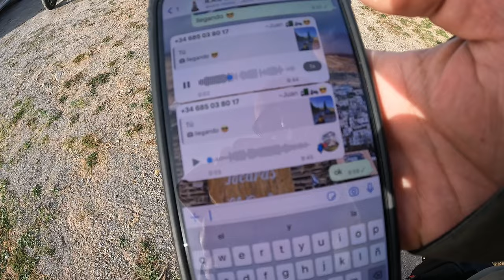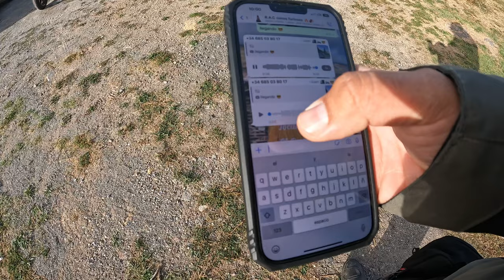Salida Riders Almeria Costa 9 oct 2022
Una salida más con la grupeta de riders Almería costa!